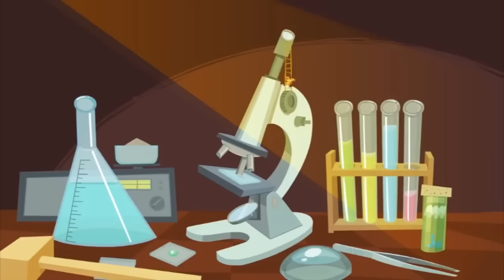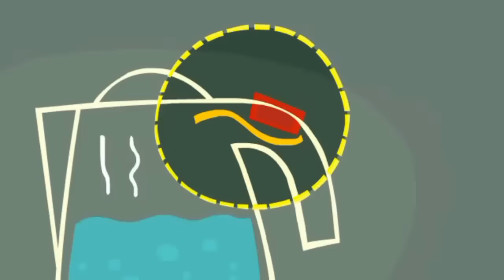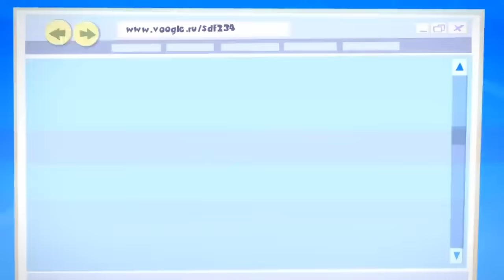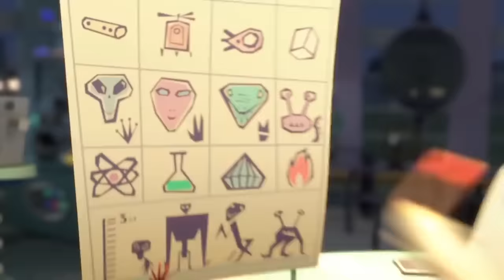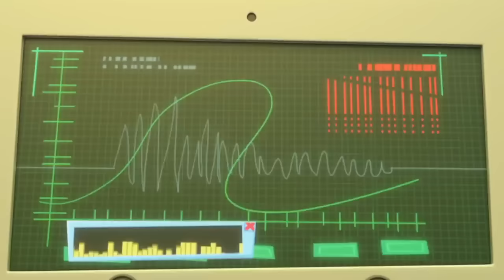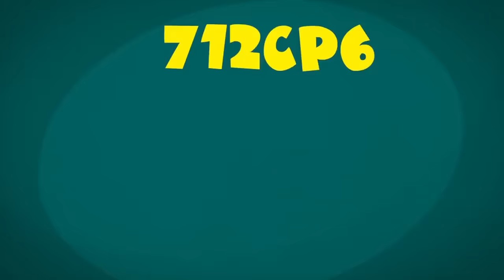Tom's Magic Trick 🎩 | The Fixies | Cartoons for Kids | WildBrain Learn at Home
Tom Thomas gets a magic wand as a present and uses it to make the Fixies as big as humans. Or was it just a dream?